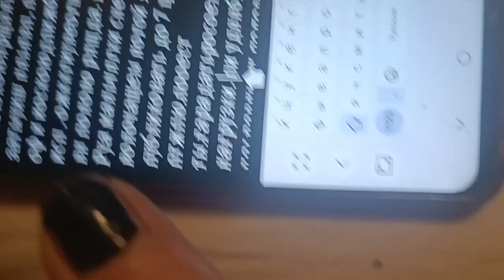27 ноября 2023 г.